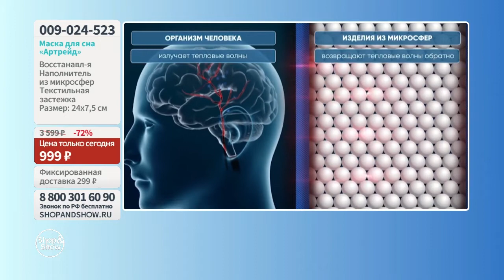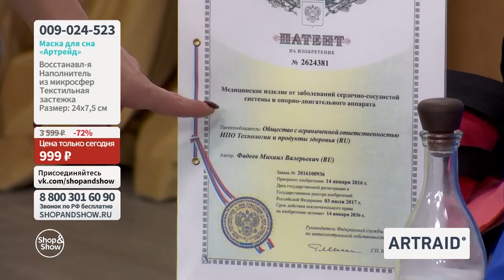Маска для сна «Артрейд» восстанавливающая. «Shop and Show» (здоровье)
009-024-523 Маска для сна «Артрейд» восстанавливающая

Давайте дружить ;)